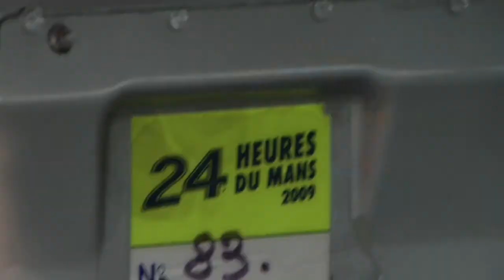American Le Mans - Risi Competizione Ferrari F430 GT - Interview with Jaime Melo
- Chosen again for the 2010 American Le Mans season, Risi Competizione's Jaime Melo speaks about the team and their numerous wins at the 12 Hours of Sebring, the 24 Hours of Le Mans and the Petit Le Mans.